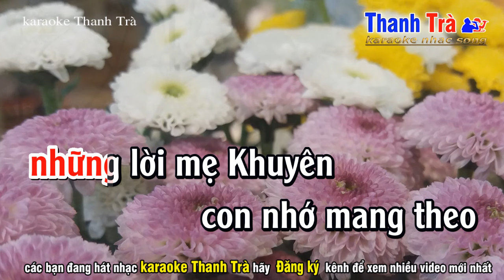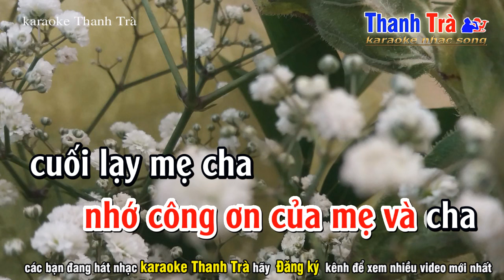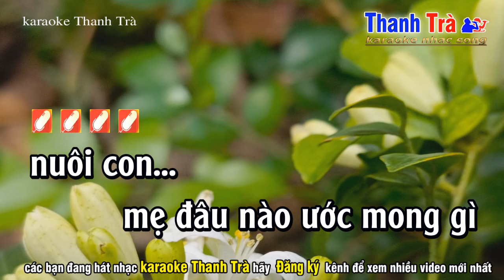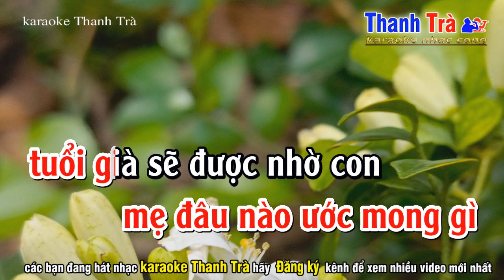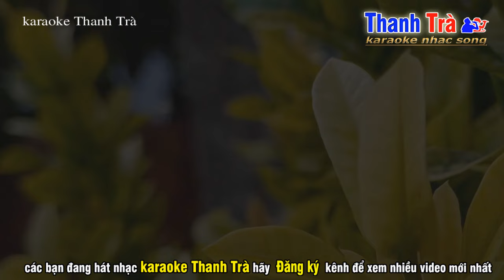Kỷ Niệm Ngày Vu Quy Karaoke - Chế Nhớ Người Yêu - Tone Nữ - Lời Minh Độ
➤ Tác Phẩm : kỷ niệm ngày vu quy tone nữ
✪ Sáng Tác : lời mới Minh Độ
➤ Beat Nhạc : Trà Organ
❖▬▬▬▬▬▬▬▬▬▬ஜ۩۞۩ஜ▬▬▬▬▬▬▬▬▬▬❖